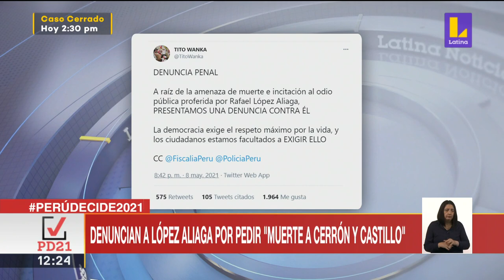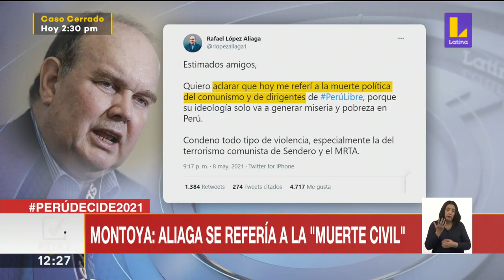🔴 Denuncian a López Aliaga por pedir "muerte a Cerrón y Castillo"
🔴 EsNoticiaAhora​ ​PerúDecide2021​ Denuncian al excandidato presidencial Rafael López Aliaga por sus polémicas declaraciones pidiendo "muerte a Cerrón y Castillo".
☝️ Un análisis total de las noticias en 90MedioDía​ con Fátima Aguilar.